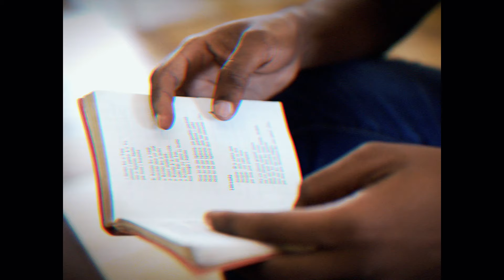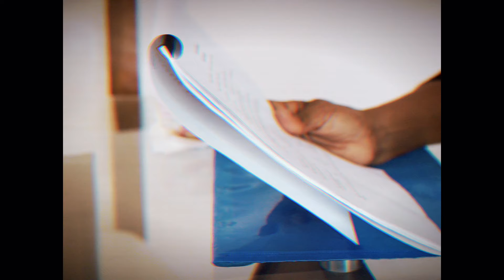Gy money feat lil stash ~ i dont know [ official video ]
( international recording artiste Gy money )

@Credit go's to - Marvoni beat

I dont know (feat. lilstash)

Gy money - Socia media. 🌟

Create by: Gy monney

Music video by Gy money & Lil stash performing i dont know  @2021 RealwayGwaymusic entertainment,LLC